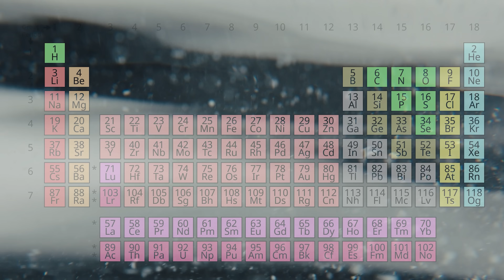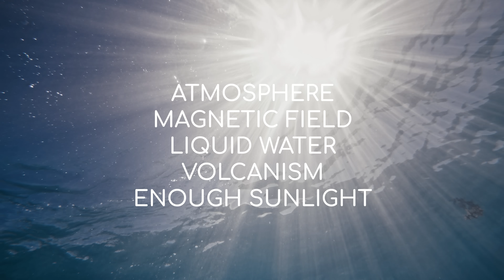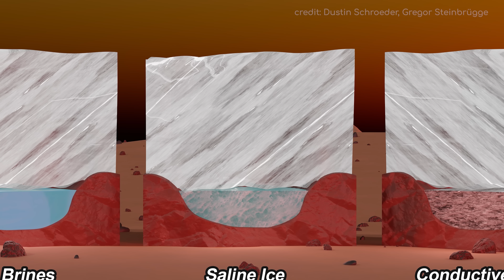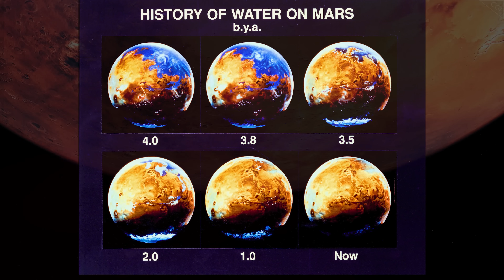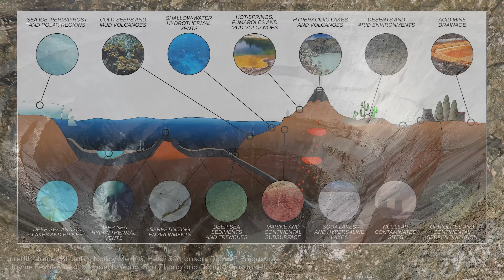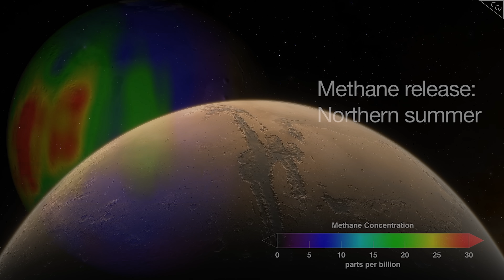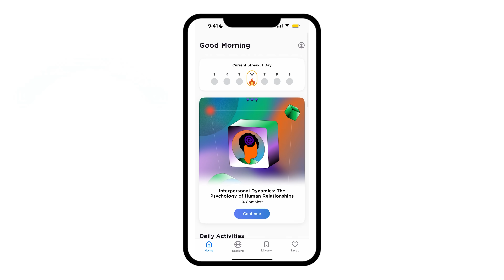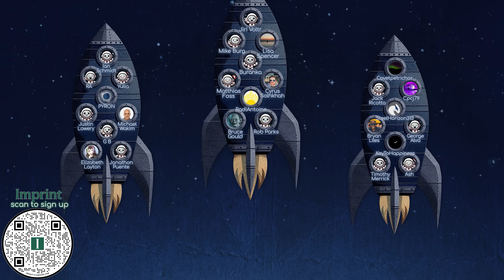Mars Is Doing Something Weird at Night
Astrum looks at the Martian locations most likely to harbour life.

A huge thanks to our Patreons who help make these videos possible. It’s not too late to become one of the first 1000 Astrumnauts - Sign-up

Credits
Writer: Jon McColgan
Editor: Pavel Allsi
Thumbnail Designer: Peter Sheppard
Producer: Alex McColgan / Raquel Taylor

NASA/ESO/ESA